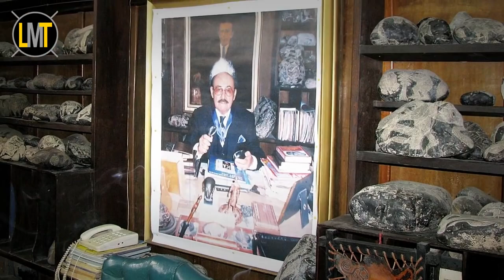7 Antichi Artefatti Che Nessuno Ha Potuto Spiegare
7 Antichi Artefatti Che Nessuno Ha Potuto Spiegare